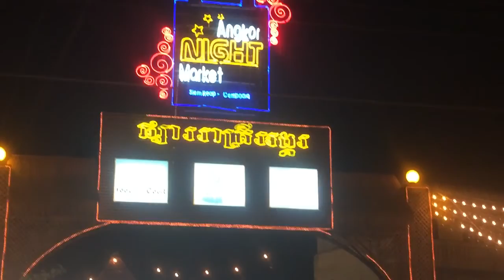Siem Reap, Cambodia